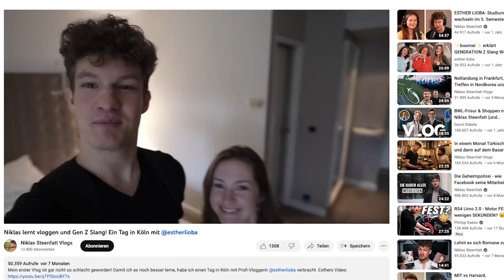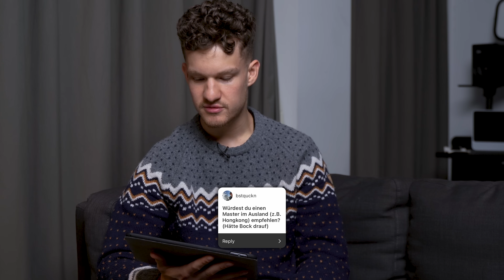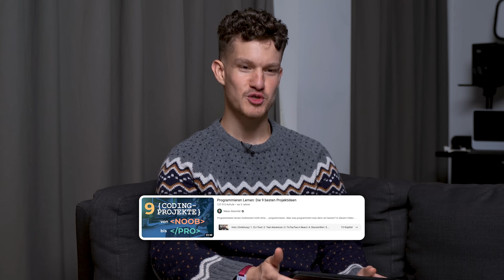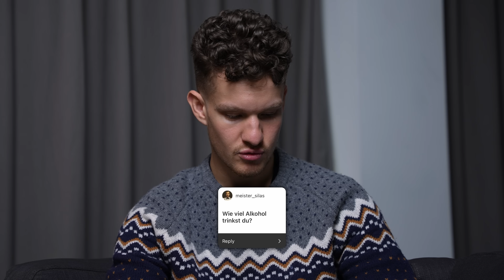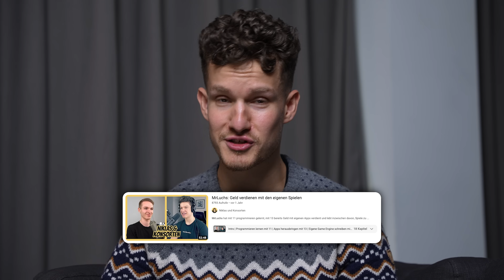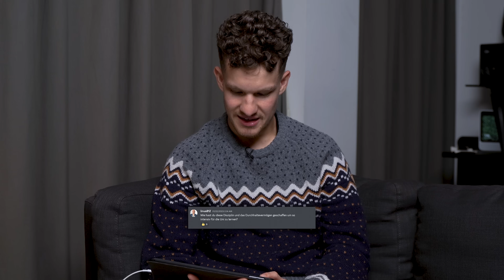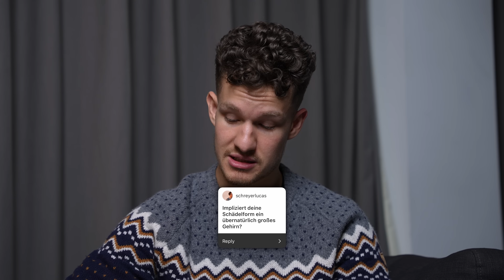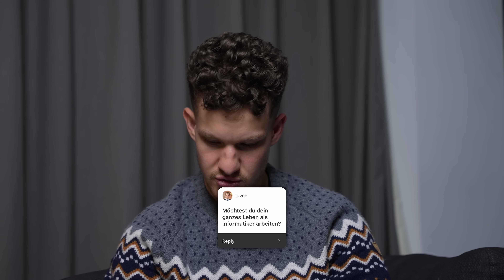Mein Gehalt, meine Religion, mein Sexleben | 200.000 Abonnenten Q&A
Buchempfehlung "When to Jump"
Buchempfehlung "Zero to One"

▬ Timestmaps ▬▬▬▬▬▬▬▬▬▬▬▬▬▬▬

00:00:00 - Intro
00:02:40 - Komm in die Gruppe! Werde Kanalmitglied
00:03:53 - Abitur-Tipps, Wirtschaft und Arbeitsmarkt
00:07:46 - Alter Job bei Facebook vs neuer Job bei Masterschool
00:10:11 - Studentenjobs, Auslandssemester und IT-Karriere-Tipps
00:12:27 - Von zu Hause ausziehen und Studienkredit
00:14:04 - Uni Hamburg, erstes Semester und Karriere in Big Tech
00:15:17 - Die schwierigste Entscheidung meines Lebens
00:16:07 - Studienwahl: Wenn ich nochmal studieren könnte ...
00:17:09 - Botschaft an mein 16-jähriges Ich
00:17:21 - Nochmal zu einem FAANG-Unternehmen?
00:17:53 - Auswandern und meine Schwimmlehrerin
00:19:18 - Wie ich Buchzusammenfassungen schreibe
00:19:50 - Künstliche Intelligenz und ChatGPT
00:21:30 - Beste Programmiersprachen und Coding-Projekte
00:24:03 - Kollaborationen, Content-Planung und mein Einfluss
00:27:34 - Wilde Storys aus der Studienstiftung und meine DJ-Karriere
00:28:21 - Duales Studium
00:28:31 - Gehalt, Sport, Ernährung
00:32:57 - Meine Leistungskurse und mein erstes Portfolio
00:33:38 - Laptops, Tablets und Prozessoren
00:34:47 - Impostor Syndrome
00:37:09 - Klassiker: Mein Intelligenzquotient
00:37:26 - Vorbereitung auf das Informatikstudium und Karrierewege
00:39:26 - Ich kann und weiß alles
00:39:40 - Mathematik
00:42:00 - Elon Musk, Jordan Peterson, Andrew Tate und Karl Ess
00:44:03 - David Döbeles Bachelorarbeit
00:44:46 - Mentale Gesundheit, größtes Achievement in 2022 und Burnout
00:47:54 - Musik, Musikfestivals, Seggs und Substanzen
00:49:09 - Gucken meine Eltern die Videos?
00:49:20 - Religion und Persönlichkeitstyp
00:50:26 - DotA 2, der plötzliche Bartwuchs und mein Podcast
00:51:16 - Wokeismus und Parteipolitik
00:52:59 - Schule, Studium, Lerndisziplin und Freizeit
00:54:41 - Wer sortiert eigentlich diese Fragen?
00:55:15 - Morgens früh aufstehen und Faulheit
00:55:58 - Programmierfähigkeiten und Softwareentwicklung bei Facebook
00:57:10 - Was ist der Sinn des Lebens?
00:59:16 - Mein Web-Browser
00:59:21 - Türkisch und andere Sprachen
01:00:37 - Informatik vs Wirtschaftsinformatik, Oxford vs Cambridge, Startup vs Big Tech
01:02:00 - Werkstudent vs Programmierprojekt und Target-Unis in der Informatik
01:03:00 - Mit Casio-Uhr gesehen worden. IB noch möglich?
01:04:08 - Samuel Bosch versteht das Q&A-Format nicht
01:04:27 - Umweltbewusstsein, Reisen und die schönste Stadt
01:06:51 - London, Hamburg, und künftige Wohnziele
01:09:21 - Tipps für Selbstständigkeit und YouTube
01:10:10 - Meine berufliche Zukunft und mein Lebensziel
01:14:30 - Outro